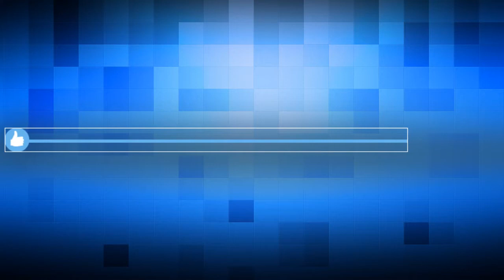Katar - 7 skutecznych sposobów leczenia kataru